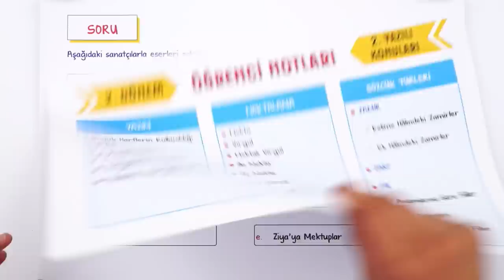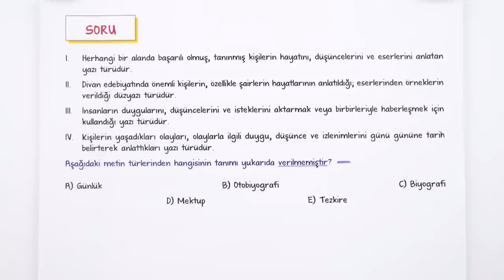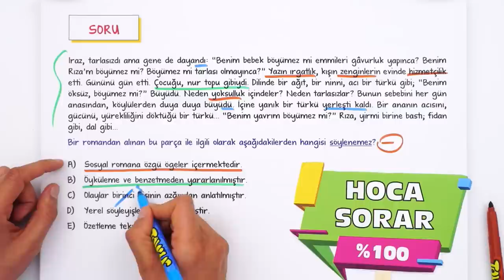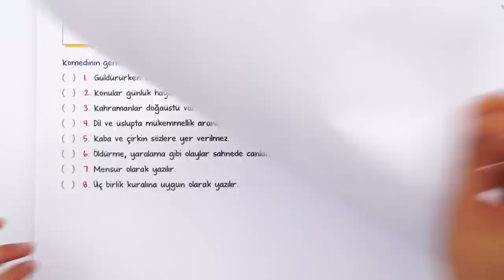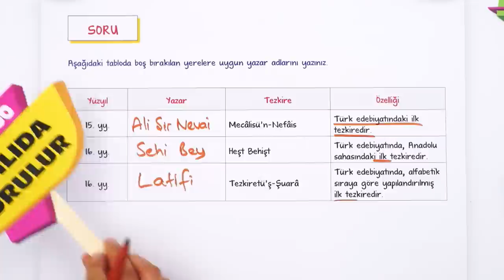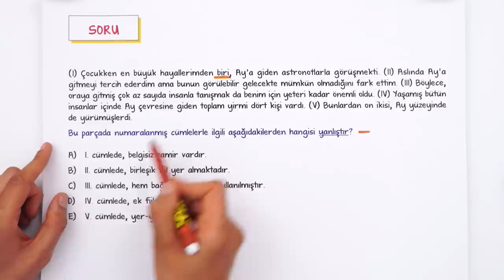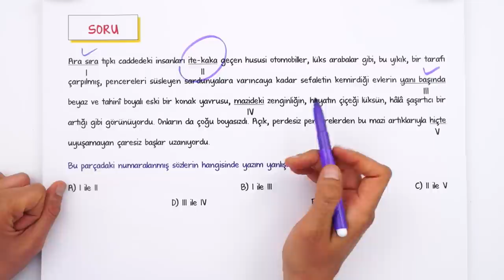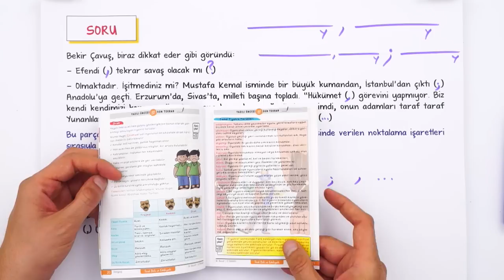9. Sınıf Edebiyat 2. Dönem 2. Yazılı Hazırlık - 2 #2022 | Yoğun İstek Üzerine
Yazılıdan önce bol soru çözerek konuları pekiştirmek için sana uygun kaynaklar burada 👇
📚9. Sınıf Yazılı Notların Burada
Yazılıkampı boyunca 9.Sınıf derslerinde 2. Dönemde de mükemmel yazılı provası ile karşınızdayız! 🤗 Edebiyat sınavına girmeden önce mutlaka yazılı hazırlık videosunu izlemelisin.😍⭐
Dersin Başlangıcı: 00:00
Yazılı Provası: 00:43

2. Dönem 2. Yazılı Provaları